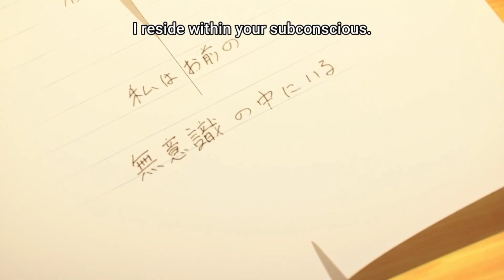Miles Adopted Shu | Engage Kiss